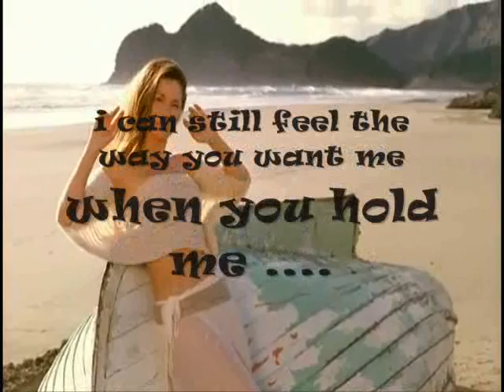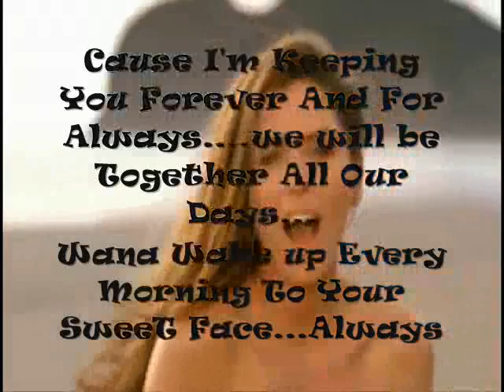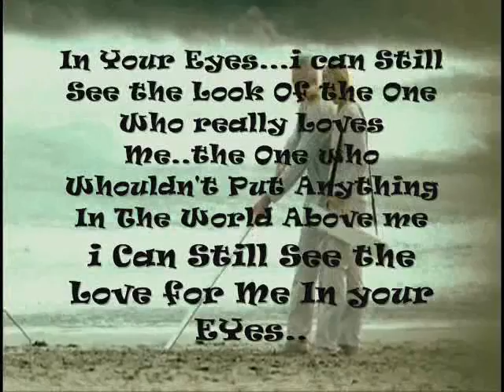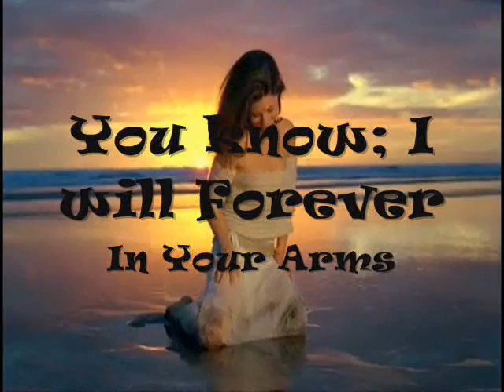4ever And 4alwayz